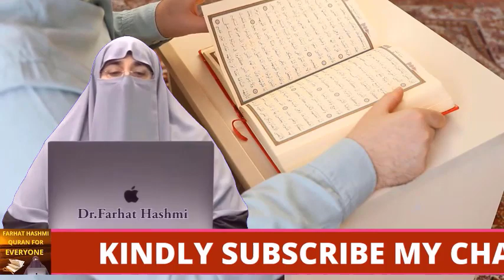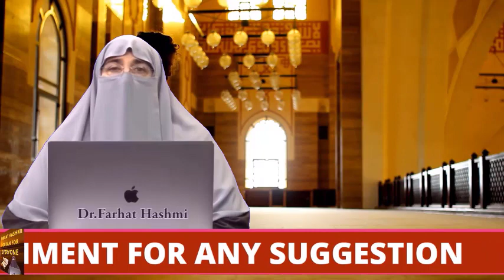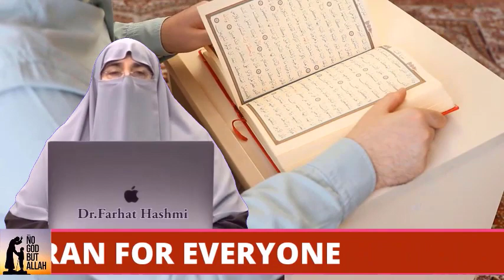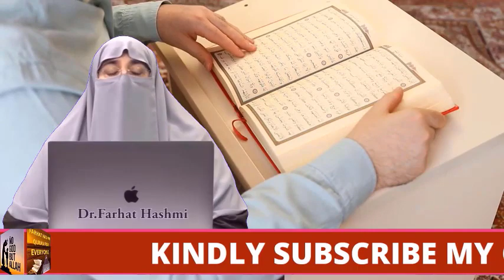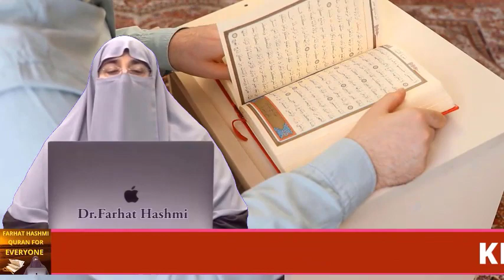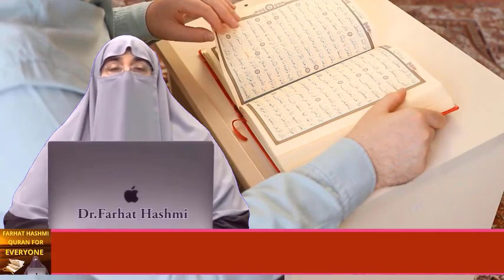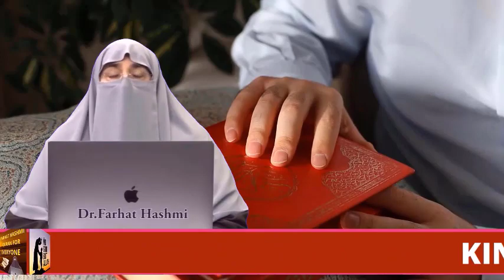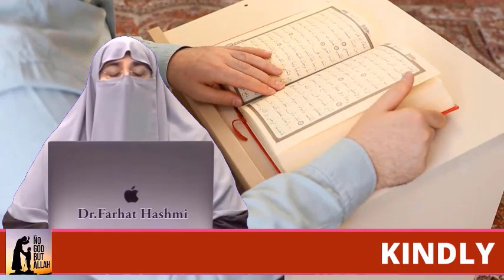Awlad Sab Say Aziz Nimat | By Farhat Hashmi